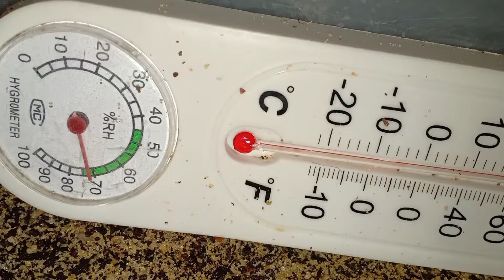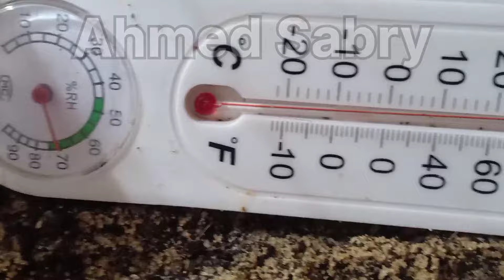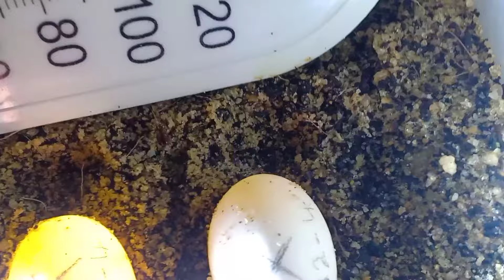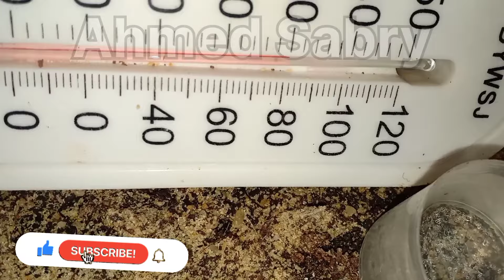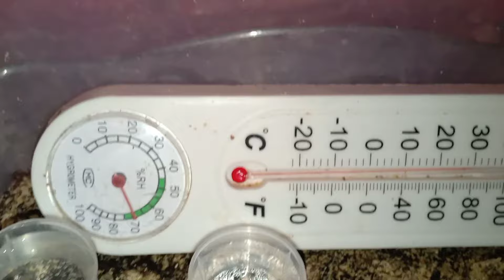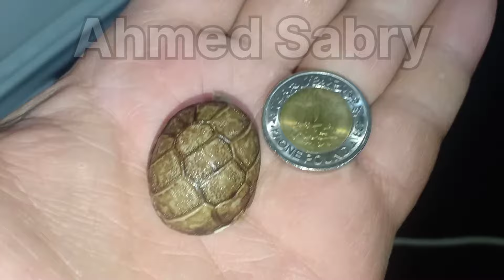بيض السلاحف من اول يوم لغايه الفقس وازاي أعرف مخصب ولا لأ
هنتابع مع بعض بيض السلاحف من اول اسبوع وكل المراحل لتكوين الجنين داخل البيضه لحد ما يفقس ❤️ خطوه خطوه